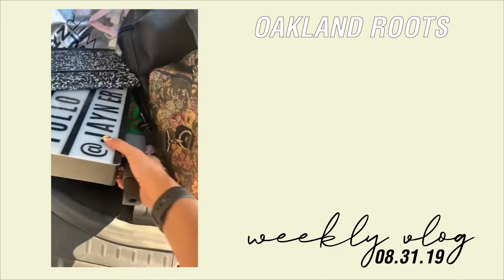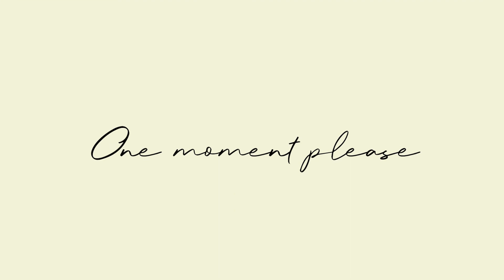oakland roots weekly vlog | 8.31.19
Come follow me around behind the scenes of my first big performance in awhile singing the anthem at Oakland Roots.

- CAMERA EQUIPMENT -
iPhone X and osmo pocket